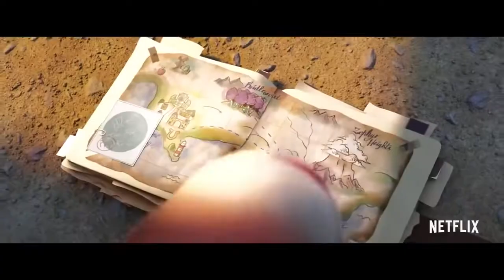My Little Pony A New Generation Official Trailer Netflix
My Once upon a time, ponies, pegasi and unicorns all lived in harmony, but those days are no more. When a happy - go - lucky unicorn wanders into Maretown, Earth Pony "Sunny" and her new friends set out on an adventure to restore magic and friendship to all of Equestria! Join a new generation of ponies as they set out on an adventure to prove that friendship is for every pony, and our sparkle is brightest when we shine together ! My Little Pony: A New Generation only on Netflix September 24

This own by Hasbro and Netflix